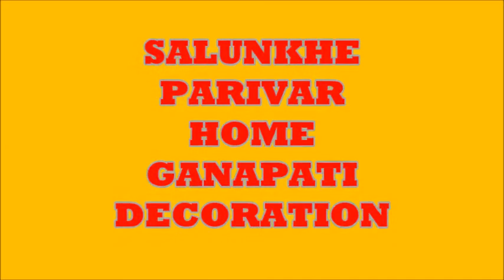homemade Ganapati Makhar/ Decoration at home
i created this decoration using thermocol, paper etc. my theme is me marathi. i made marathi famous personalities from paper using paper quilling techniques like sachin tendulkar, sant dnyaneshwar, sant tukaram, baba saheb ambedkar, jyotiba phule, sindhutai sakpal, veer savarkar, prakash amte hope you will like